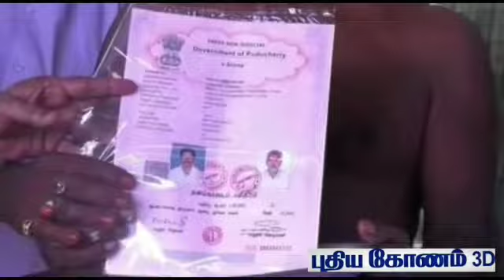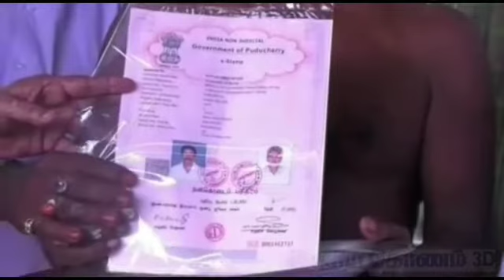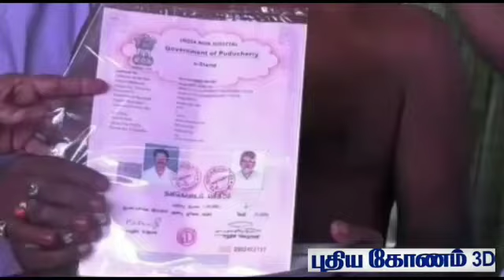இந்து- முஸ்லீம் உறவில் புதிய பரிணாமம் -மத நல்லிணக்கத்திற்க்கு முன் உதாரணமான நெகிழ்ச்சியான சம்பவம்.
ஹிந்து கோயிலுக்கு இலவசமாக நிலம் வழங்கிய இஸ்லாமியர்.

காரைக்காலை அடுத்துள்ள கீழகாசாகுடியிலிருந்து காஞ்சிபுரம்கோவில்பத்து செல்லும் வழியில் பழங்காலத்திலிருந்தே ஒரு பனை மரமும் ஒரு சூலமும் வைத்து ஒத்தை பனைமர முனீஸ்வரர் என்று அங்குள்ள மக்கள் வழிபாடு செய்து வந்தனர். இதனை சுற்றிலும் வயல்வெளிகள் அதிகமாக உள்ளன. கடந்த 25 ஆண்டுகளுக்கு முன்பாக இந்த இடத்தில் ஆனந்த விநாயகர், ஒத்தை பனை மர முனீஸ்வரன், சமுத்திர துர்க்கை ஆகியோருக்கு ஆலயங்கள் எழுப்பப்பட்டு அந்த கோவிலில் பௌர்ணமி பூஜை, மற்றும் திங்கள் கிழமைகளில் முனீஸ்வரர் அபிஷேகம் ஆகிய விசேஷ பூஜைகள் தொடர்ந்து நடைபெற்று வருகிறது. அங்குள்ள மக்கள் இக்கோவிலுக்கு வந்து பக்தியுடன் வழிபாடு செய்து வருகின்றனர். ஆனால் அந்த கோயில் உள்ள இடம் இஸ்லாமியர் ஒருவருக்கு சொந்தமான இடம் என்று தெரியவந்தது. அந்த கிராம மக்கள் அவரிடம் கேட்டுக் கொண்டதையடுத்து இஸ்லாமியரான சின்னத்தம்பி என்கிற அப்துல்காதர் தனக்கு சொந்தமான அந்த நிலத்தை கோவிலுக்கு இனாமாக எழுதிக் கொடுத்துள்ளார்.
அப்துல் காதர் கோயிலுக்கு இனாமாக வழங்கியுள்ள இடத்திற்கான பத்திரத்தை கோயிலை நிர்வகித்து வருபவர்களிடம் வழங்கினார் . இஸ்லாமியர் ஒருவர் இந்து கோவிலுக்கு இடம் வழங்கியிருப்பது நெகிழ்ச்சியை ஏற்படுத்தி இருக்கிறது.